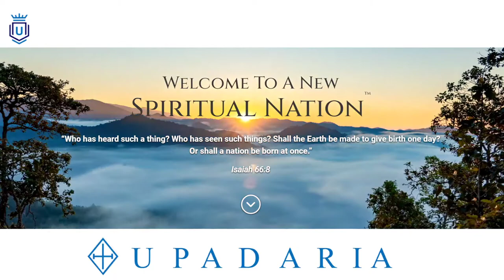The Scarlet Thread Video - Upadaria Song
The Scarlet Thread - Upadaria Song - by frogsralive